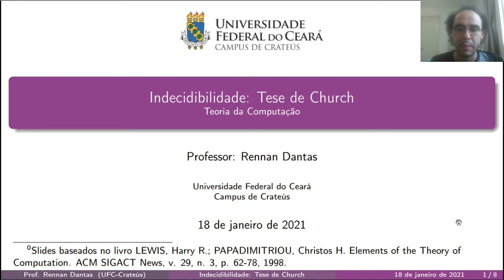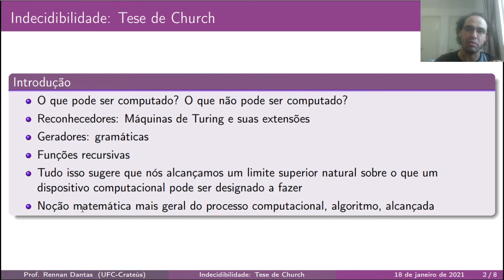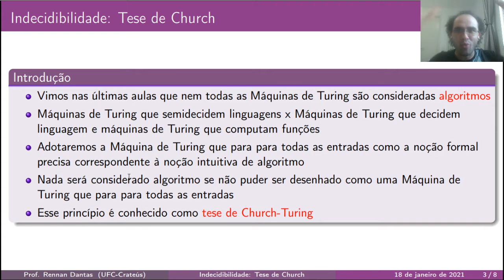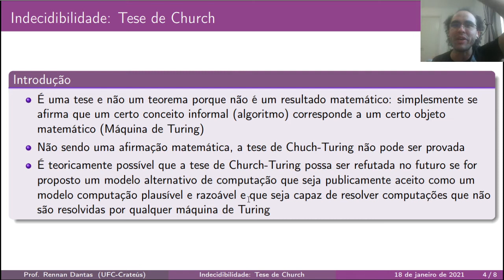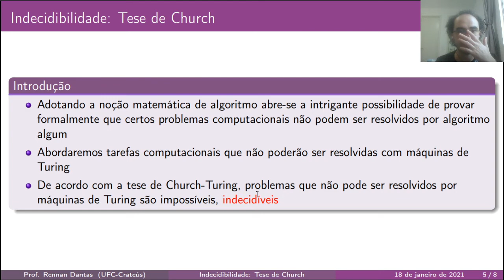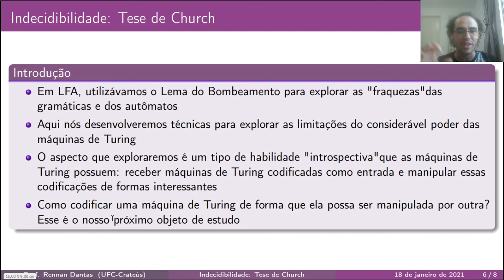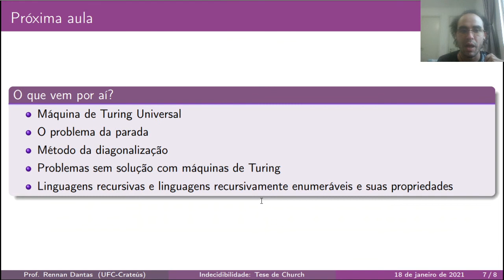Aula 8 - Tese de Church